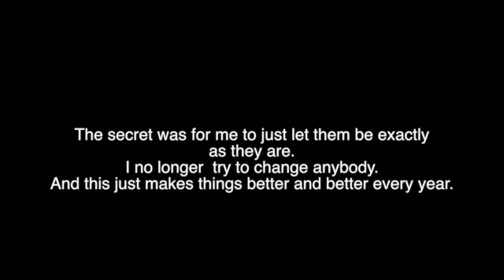A Christmas Skype With My Family - And How Much I Love Them Just As They Are